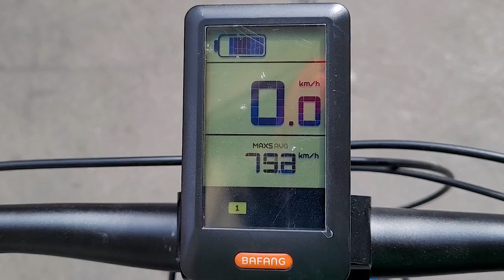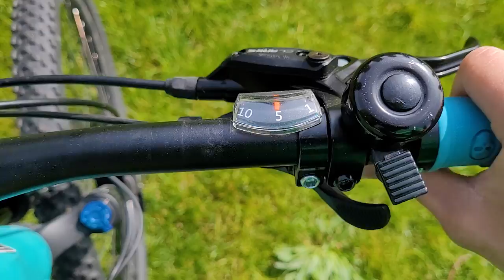[RECENSIONE] ALPEK NITRO: LA TREKKING ELETTRICA AL GIUSTO PREZZO?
Sul mercato ci sono tantissimi modelli di biciclette trekking a pedalata assistita e spesso non è facile trovare il modello ideale. Ho avuto la possibilità di testare a fondo questa Alpek NITRO durante un tour di 500km in 6 giorni nelle Marche, un territorio con tantissimo dislivello... eppure lei non ha battuto ciglio!

Vi racconto la mia esperienza con questa eTrekking dal giusto rapporto qualità prezzo e quali sono le mie impressioni su come si è comportata durante il test!